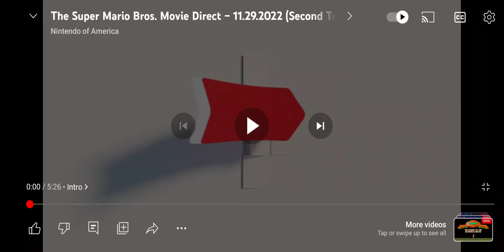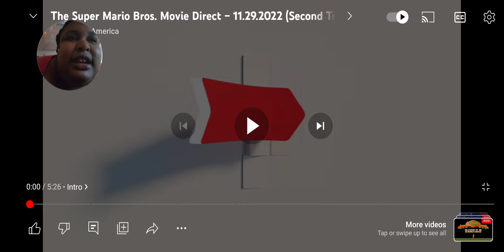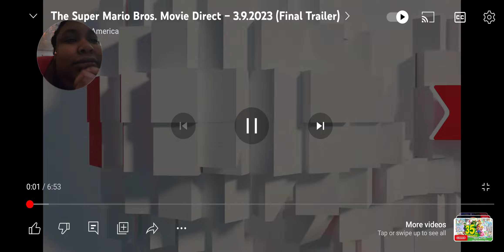Bonus Mar10 Day Video 2nd and 3rd Mario Movie Direct Reactions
Damn yall...really mad that my first video messed up. but I hope you'll enjoy this one (and that it doesn't mess up) Let me know sunflowers. Are you going to see this in theaters or naw?